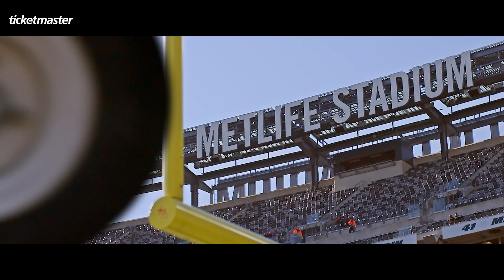WEEK 5 HYPE TAPE: MIAMI DOLPHINS VS. NEW YORK JETS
Up next, MIAvsNYJ at MetLife Stadium - October 9 on CBS.

Presented by Ticketmaster